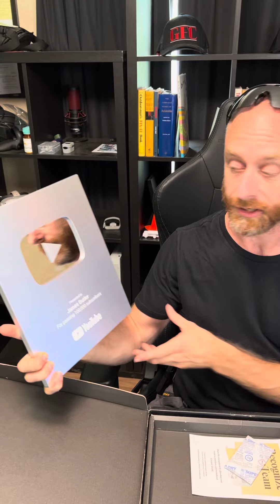Thank You!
If you are looking for me on other social media, here are all the links.